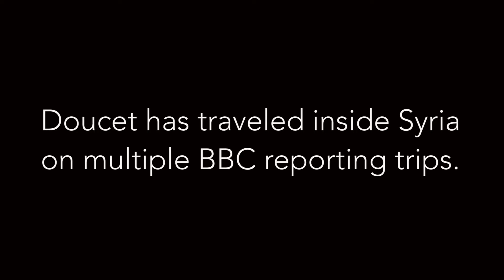Reporting the first social media war: Lyse Doucet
The inaccessibility and danger of Syria’s civil war led Western media outlets to rely more heavily on citizen journalism. How did the use of citizen journalism impact Western newsrooms’ verification, moral and ethical considerations?

This video interview accompanies a report in the Northwestern Undergraduate Research Journal. An excerpt of this project was first published in Nieman Reports. Video interviews have been edited for length and clarity.